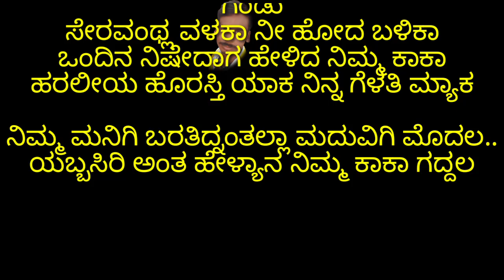ಫಸ್ಟ್ ನೈಟ್ ದಿನ ಏನ ಮಾಡ್ಯಾನ ಗಂಡ ಕರೋಕೆ ವಿಡಿಯೋ first night dina- yen - madyan - ganda - karaoke - video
DJ nagu